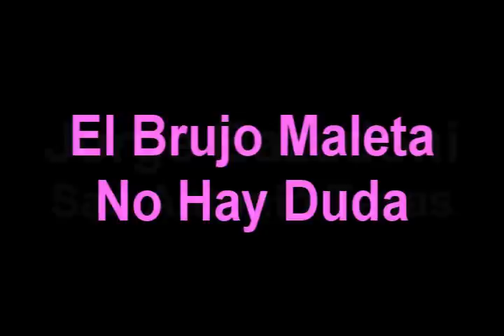EL BRUJO MAYOR MALETA